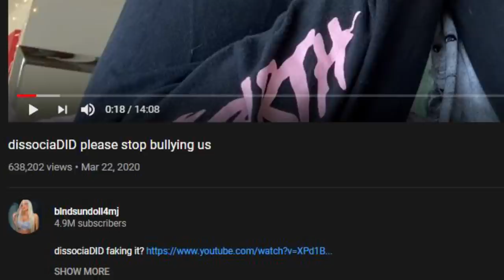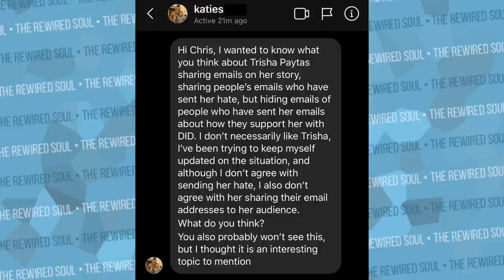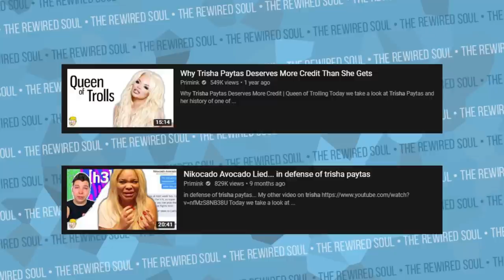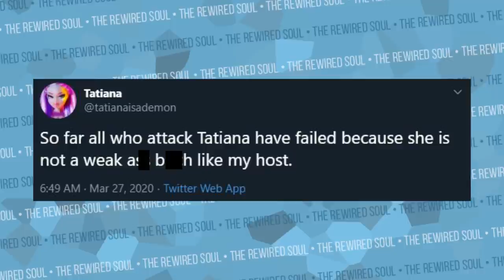Trisha Paytas "Alter" Won't Stop Attacking DissociaDID | Dissociative Identity Disorder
Trisha Paytas has had a back and forth with DissociaDID since her "meet my alters" and "switch caught on camera" videos as well as her video about Anthony Padilla. Now, a new drama channel has popped up called Tatiana, which is the same name as an "alter" from Trisha Paytas. I've received quite a few DMs about this, so let's discuss as well as the negativity bias.

The Power of Bad by Roy Baumeister